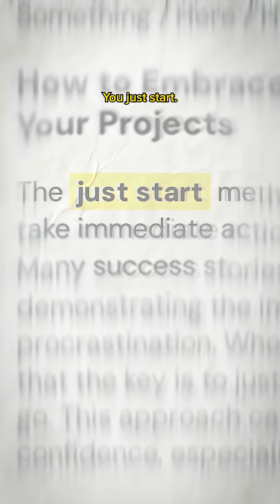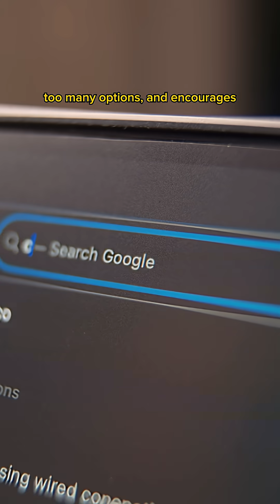CrunchLabs Hack Pack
If you want to learn how to make things, the real answer is boring. You just start. And having a place to start makes all the difference.

CrunchLabs Hack Pack is a subscription that delivers hands-on robot builds every other month and walks you through the process of testing, failing, fixing, and learning.